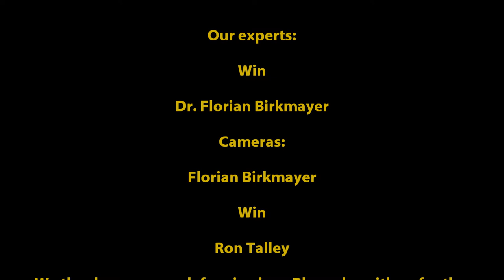The Healing Influence Of Horses (Episode 6, May, 2014) Overcoming Anxiety, Nate and Me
Nate and I learn trust,connect.  Thanks to all of you who are following our series.  Horses help us reach our "deeper selves" as Dr. Florian Birkmayer says.  We, in turn, can heal emotional damaged horses, victims of abuse, neglect, or overwork  when they were younger.

Ron